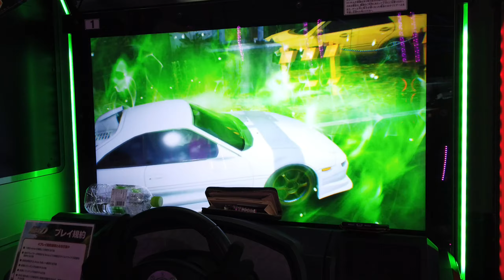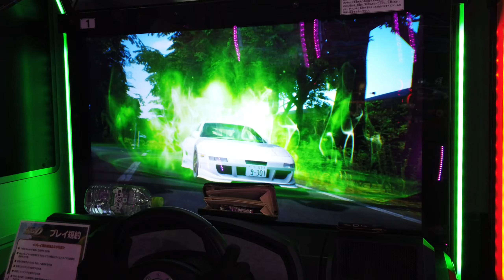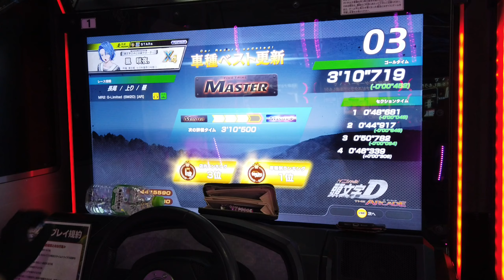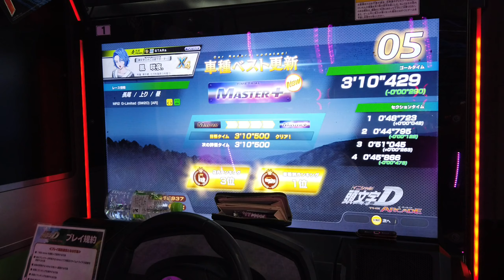【MR2】長尾 上り MASTER+（SW20 AR）- 頭文字D THE ARCADE S3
SW20でマスプラ出るんですか！？
9秒台も夢じゃないの凄いです

コース : 長尾 / 上り
車種 : MR2 G-Limited（SW20）[AR]

 1セク : 48"723
 2セク : 44"795
 3セク : 51"045
 4セク : 45"866